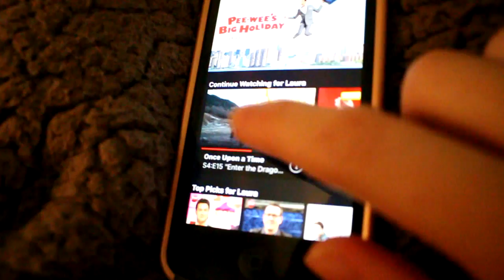Spring Break Night Routine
Music.ly- laura_grace13

ABOUT ME
Name: Laura
Age: 13
Grade: 7th Grade
Camera: Canon Rebel T5i
Editor: Sony Vegas Pro Movie Studio 11 Platinum